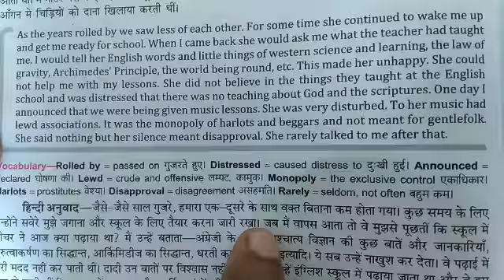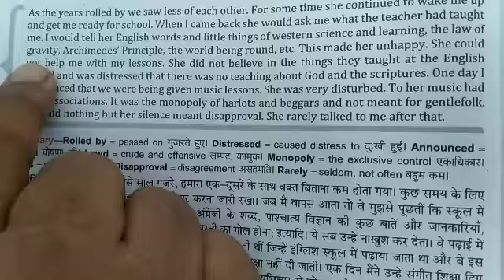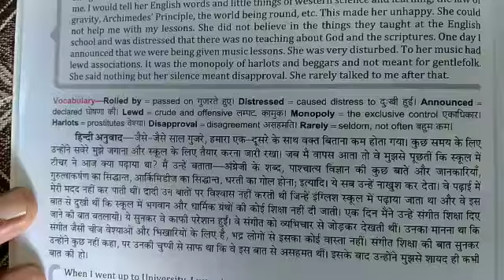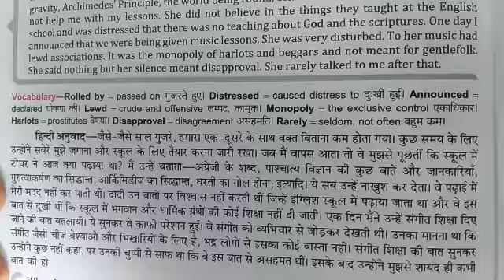Class 11th Subject English by TN sir